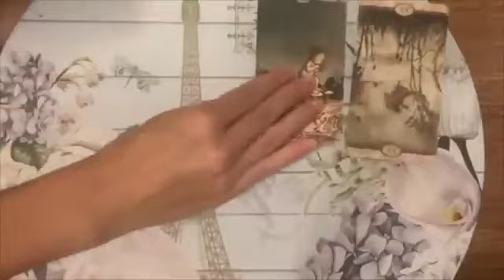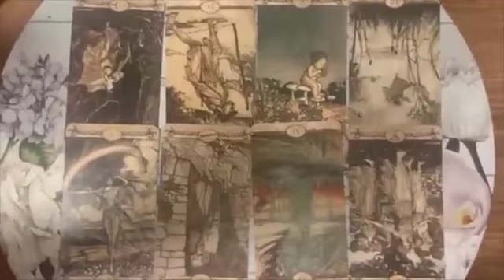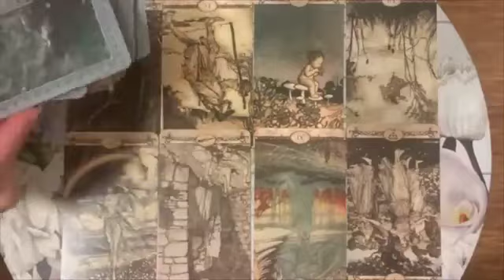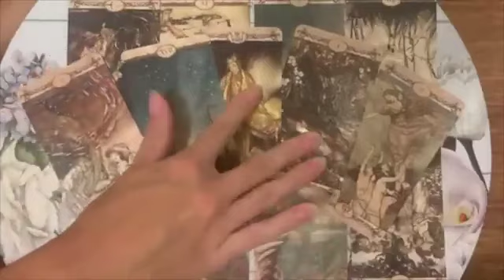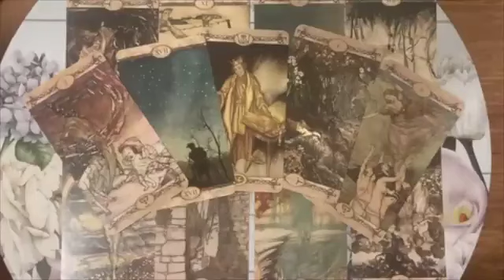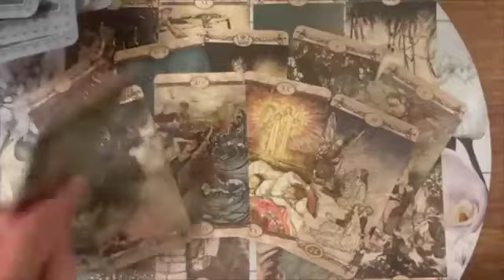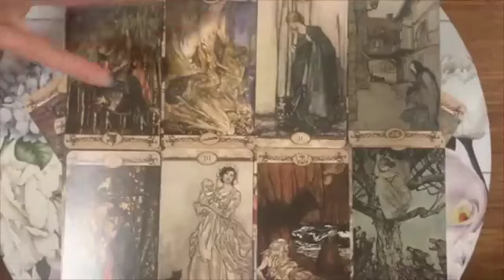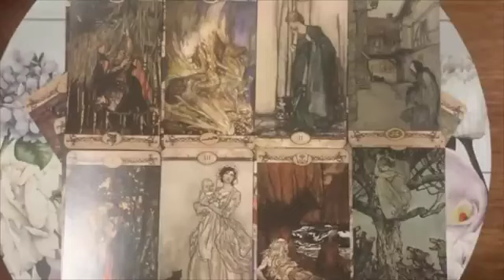ARIES🔥THEY'RE GOING TO MAKE THEIR MOVE TODAY! OMG! 🔥29 SEPTEMBER 2024 DAILY TAROT